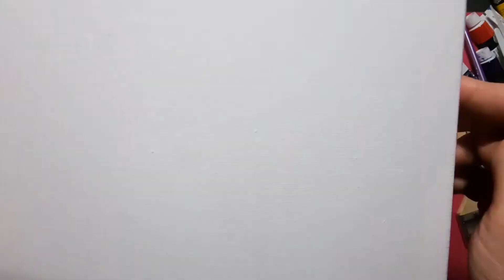Legends and Lofi: Pathfinder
original lofi.
PunkinPatches-holy cow
PunkinPatches-where is my umbrella?